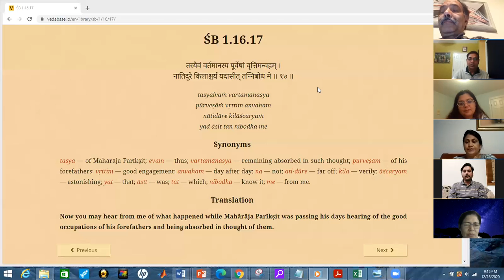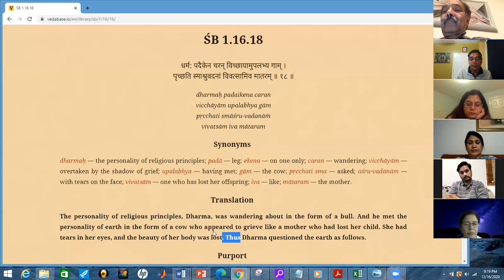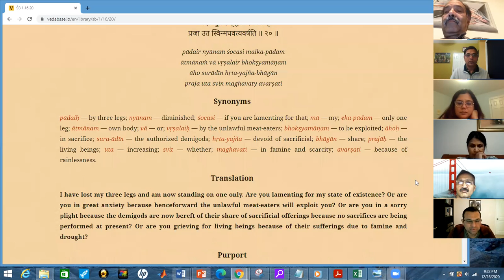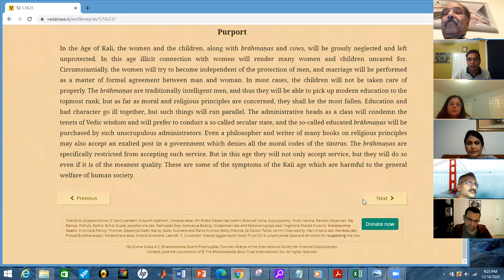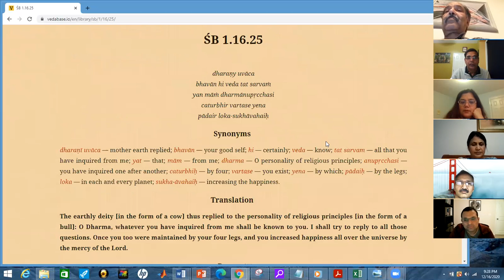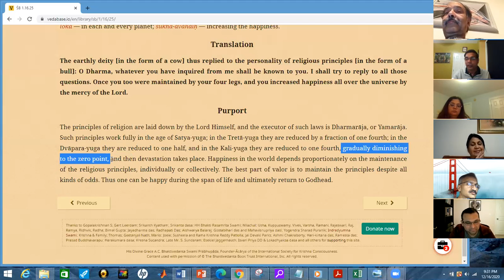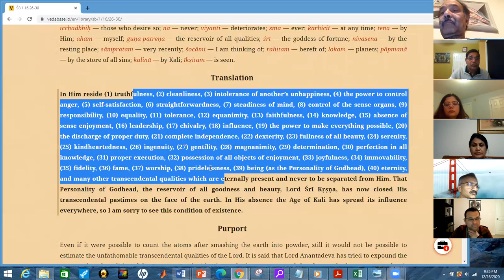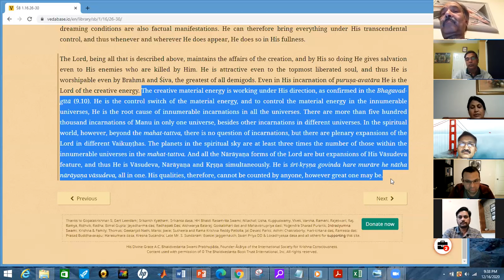SatsangHareKrishna RadheGovind Srimad Bhagvatam 1 16 16 to 1 16 30 Dec 16, 2020